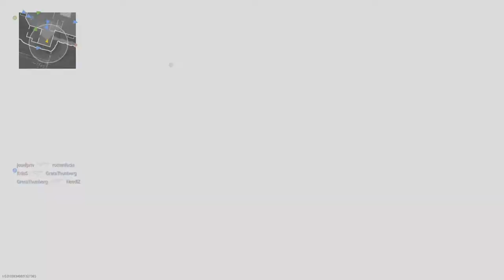Call of Duty Vanguard Beta #4 Let's Not Talk About It